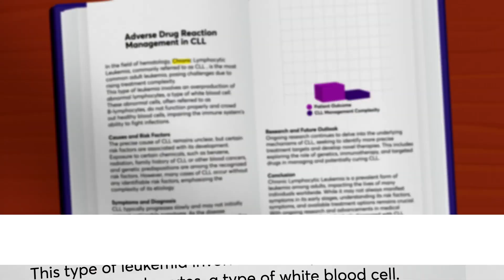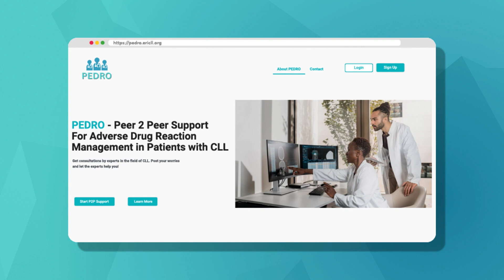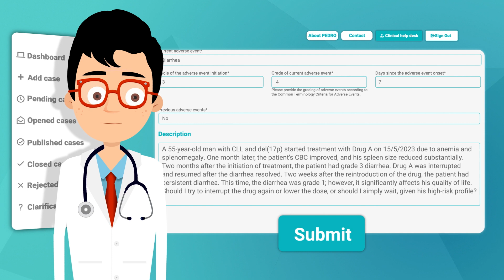PEDRO platform - Peer 2 Peer support for adverse drug reaction management In patients with CLL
ERIC celebrates the PEDRO platform which is now online!

The PEDRO platform enables peer-to-peer communication regarding the management of Adverse Drug Reactions! ERIC CLL experts board will be available to provide guidance on a case-by-case basis via online interaction with healthcare professionals via a secure and easy-to-use platform.